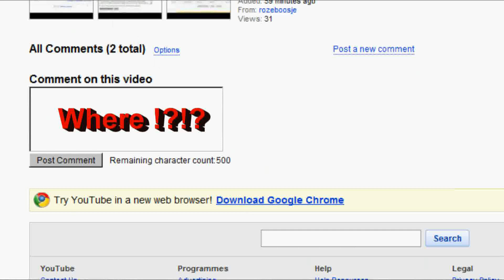YouTube fixes its comment section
Look! A flying pig!

Please post comments here. Also, let me know if YOU can see comments posted here. Because I sure can't. Or at least, I cant in the video I uploaded an hour ago.

I added a few test comments below. I can't see them. If anybody can, let me know.

(first a link to this video)

Your latest update completely kyboshed the comment section.

Ever heard of testing your software before releasing it? It's a radical thought, I know, but hey, crazier things have been done before.

Pino